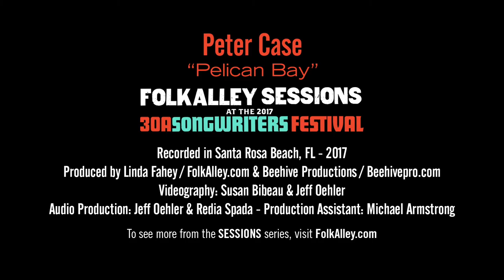Folk Alley Sessions at 30A: Peter Case - "Pelican Bay"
Folk Alley Sessions at 30A: Peter Case performs "Pelican Bay" from his 2015 release 'HWY 62' at the 2017 30A Songwriters Festival.